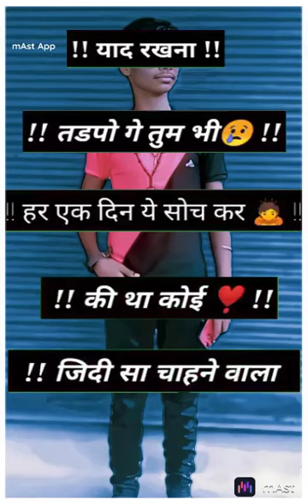Vikas verma short video